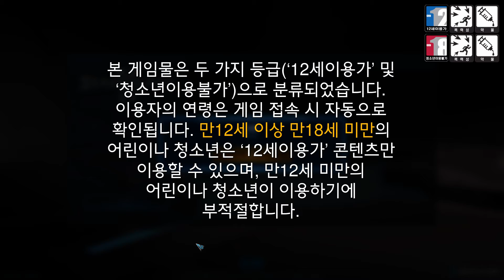Starcraft 2 (20190817)